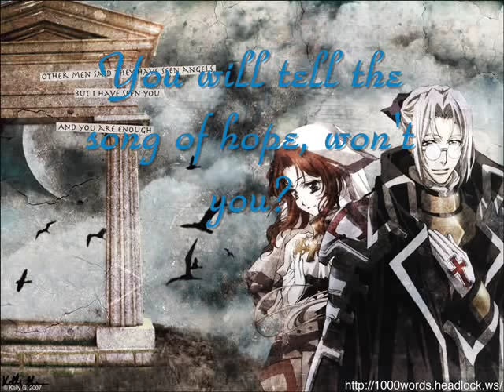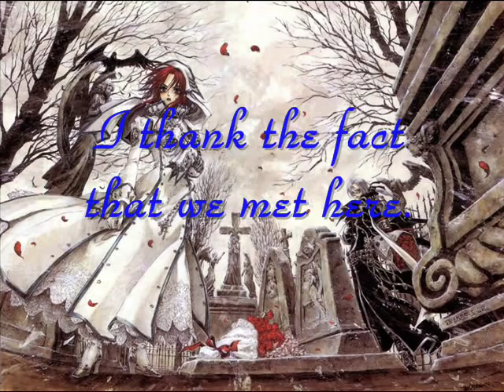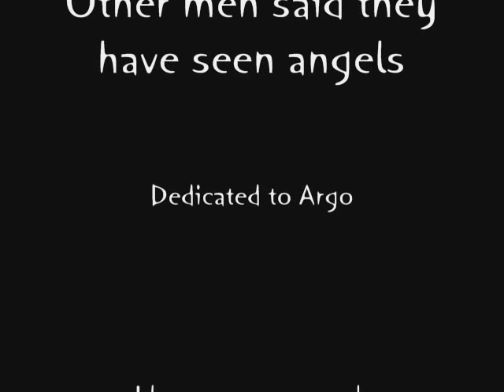Lisa Komine ~ Requiem Inori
Lyrics And Translation:
Midareyuku, Subete No mono, Owari wa
No hay final para ti en este mundo
Kono yoni wa nai
Duerme tranquilo mi Amor
Nemuri Tomae Itoshii hito
Y permáneceras, porque sin importar naciste
Sono Inochi tsudzuite Yuku
Y tambien lograste vivir
Anata wa Umare soshite Ikita
Y me diras si en tu canción de esperanza
Kibou no Uta tsutaerunda Ne
Algo más alla puedro encontrar
Towa ni
Durante toda la eternidad
Sasagetamae kono namida wa
Ofresco estas lágrimas
Aratanaru ai No kotoba
Que son las palabras de un nuevo amor
Arigatou yume No shifuku No hibi
En mi sueño doy gracias por los días de felicidad
Kono basho De deaeta Koto
Y agradesco el hecho de que nos conocimos
Towa ni.

Sorry for the bad Translation, Thanks For see The video
Post your comment